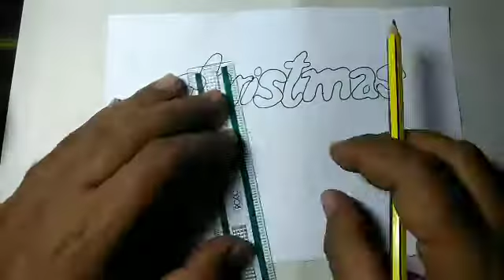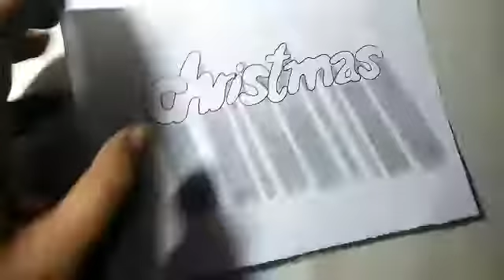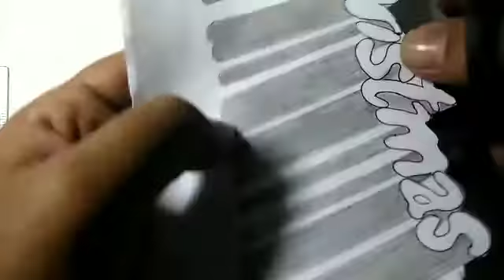Christmas 3d trick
How to draw Christmas illusion word art